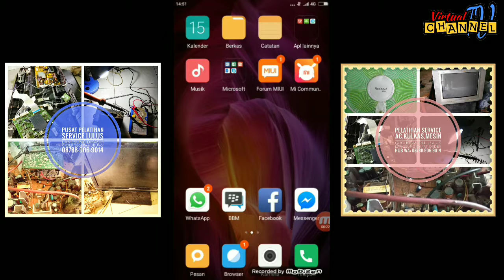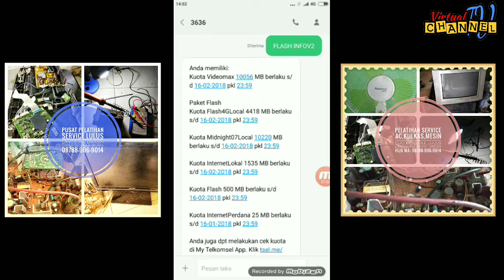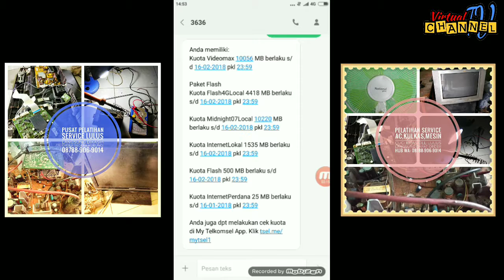CEK DATA TELKOMSEL PRAKTIS